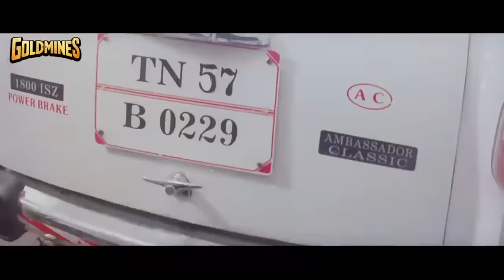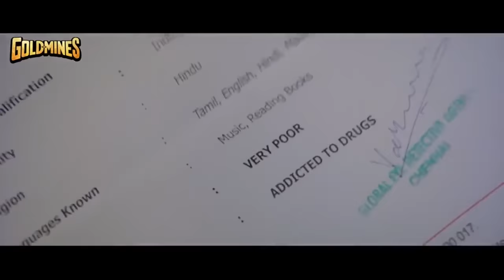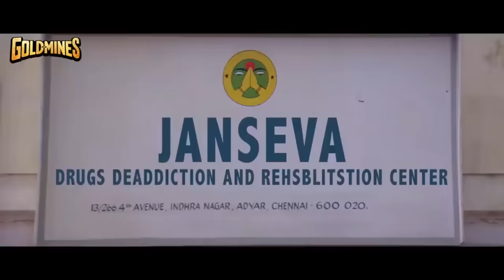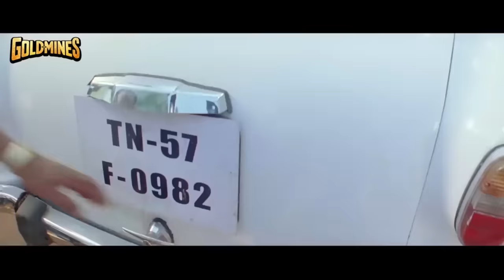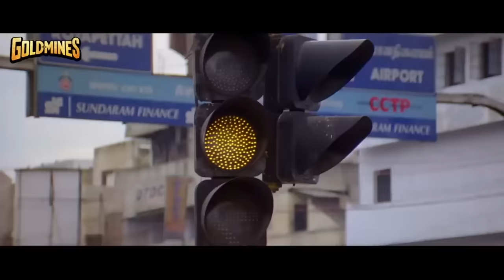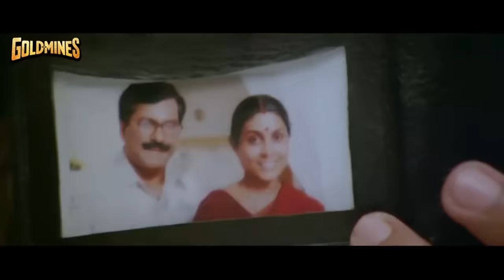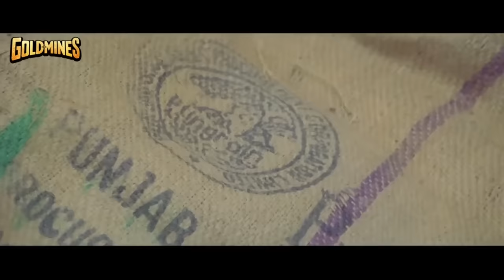Vel Superhit Movie | Suriya l South Superhit Action Movie | Asin, Vadivelu, Saranya Ponvannan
Twin brothers, Vasu and Vel, get separated at birth and grow up in different families. One becomes an officer while the other turns into a rough character.